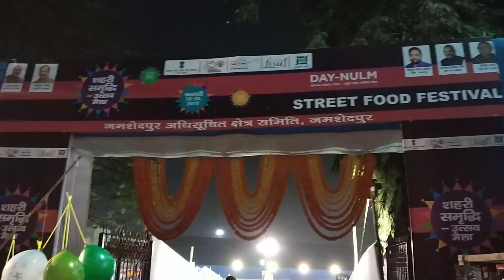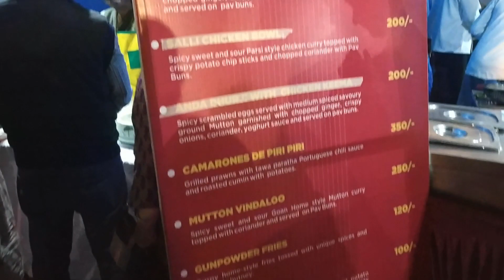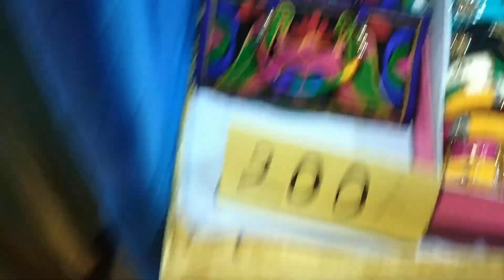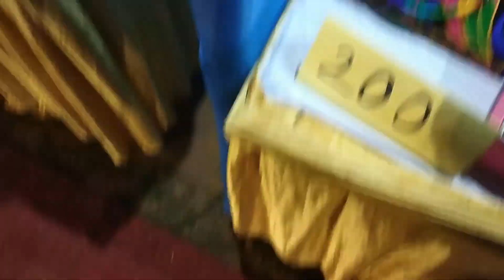JAMSHEDPUR STREET FOOD FEST 2019 | CRAZY KANYAA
SuSwagatam Everyone!! Alisha here ,My channel is all about  Shopping ,Fooding & Travels Vlogs  and it reflects myself , so checkout all my videos and enjoy with me.
In the comments section about my videos your suggestions are always welcome.

Stop Hate Spread Love…. Peace OUT !!